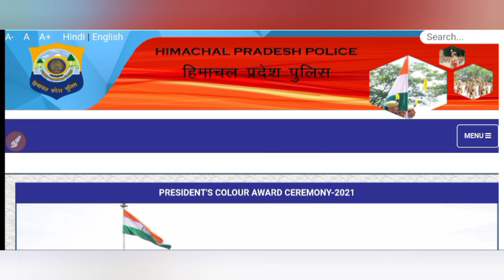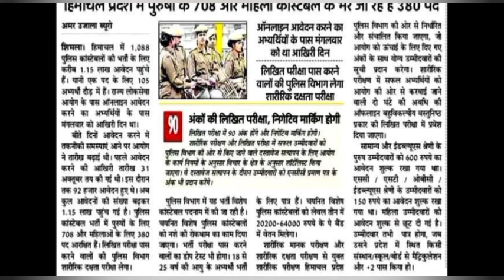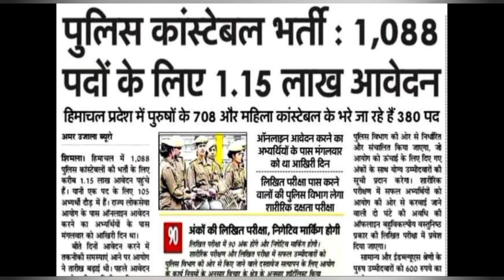|हिमाचल प्रदेश पुलिस भर्ती 2024||HP Police Constable Bharti 2024||HP Police Recruitment 2024|